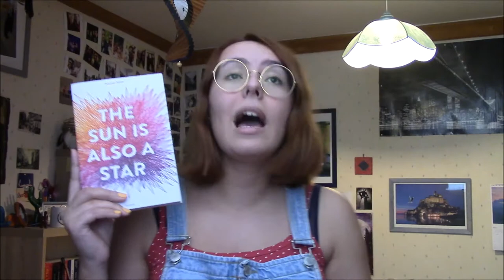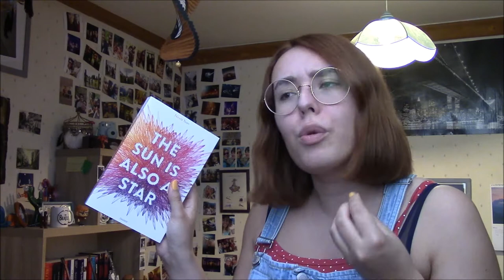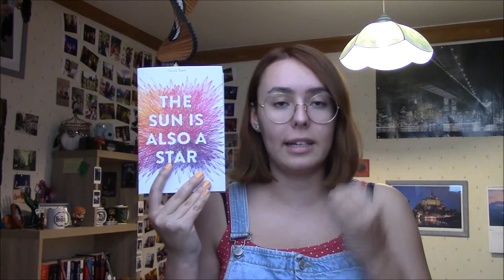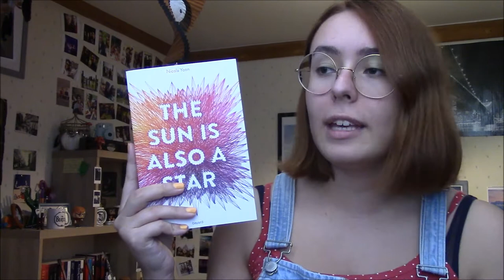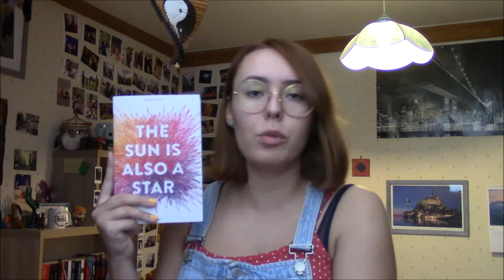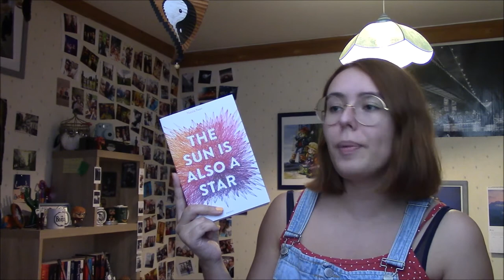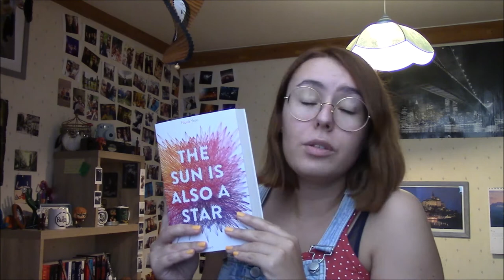"The Sun Is Also A Star" 🏙️ - Critique Livre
Salut à tous ! On m'en a beaucoup parlé et pourtant pour moi ce n'est pas un coup de cœur de mon côté, aujourd'hui on va parler de "The Sun Is Also A Star" !

Pour vous procurer le livre

LE LIVRE :
. "The Sun Is Also A Star" de Nicola Yoon (Bayard)